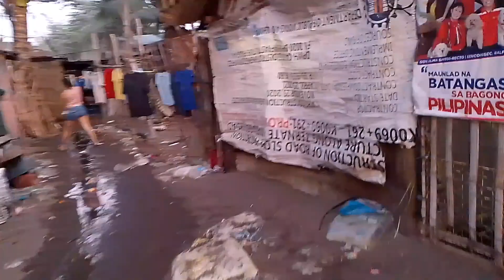Nag pahangin Muna sa tabing dagat